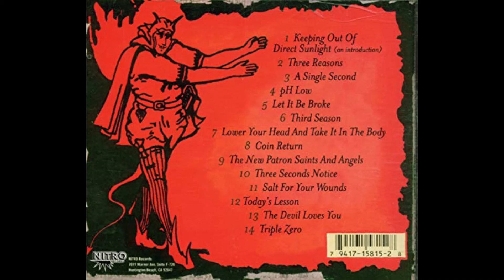AFI - The Devil Loves You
From "Shut Your Mouth and Open Your Eyes".